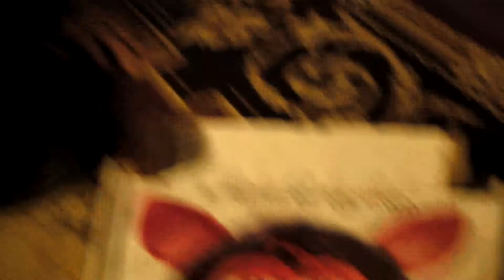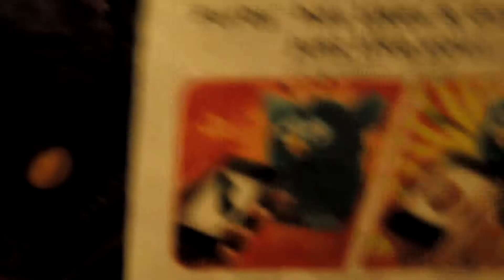Hot holidays toys for 2012 FURBY